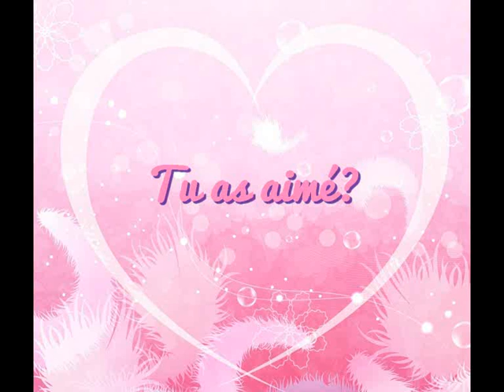[Tuto] Faire un Chignon donut avec des extensions à clips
Hello,
Voici un tutoriel pour toute celle qui, comme moi, galère à trouver une coiffure avec des extensions à clips :)
J'espère que cela vous aidera ♥
/!\ CECI EST MA PREMIERE VIDEO, soyer indulgente! J'accepte toute vos critiques constructives, cela m'aidera à mieux faire la prochaine fois ! XOXO